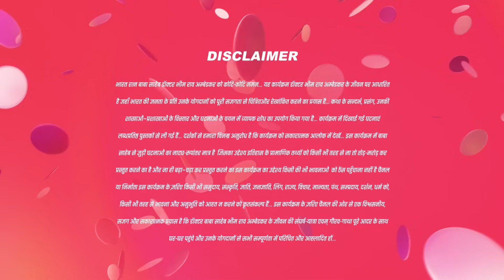Bhim ने Ramji को बचाया |25 Oct22 | Ek Mahanayak Dr B R Ambedkar | Full Ep 671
The men sent by the lawyer mistreat Ramji. Later, Bhim arrives and saves Ramji, leaving him delighted. Meera vows not to let Jijabai come back home.

Show Name : Ek Mahanayak - Dr B R Ambedkar
Producer/Star Cast : Bipasha Basu
Episode No : 671

Bhim Saves Ramji - Ek Mahanayak - Dr B R Ambedkar - Full Episode - 671 - And TV